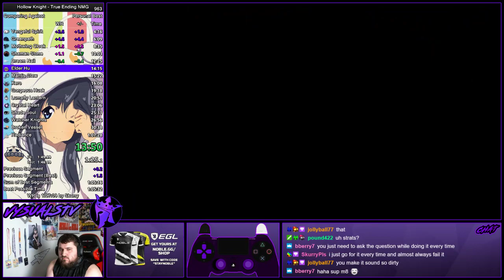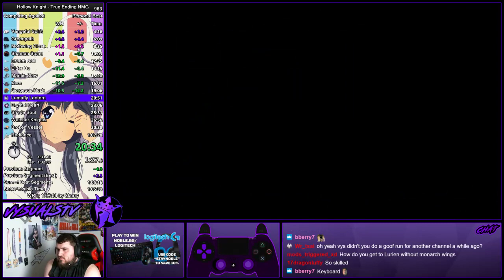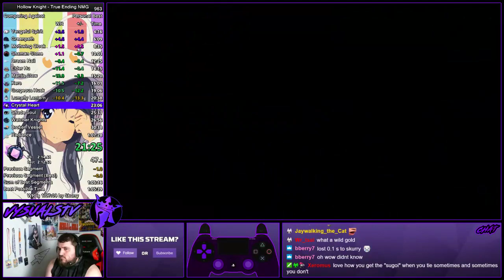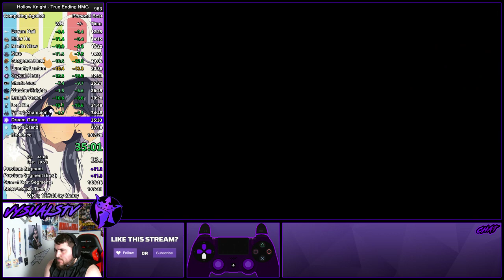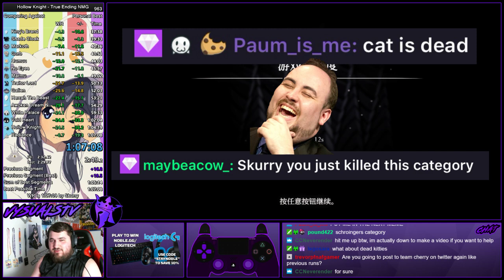Hollow Knight True End NMG speedrun in 1:07:08 [Former WR]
Went into the final boss over 24 seconds ahead, and just had to have a decent Radiance to get the first 1:06:xx

Absolutely choked the Radiance fight and ended up only getting WR by .7 seconds

I hate this WR